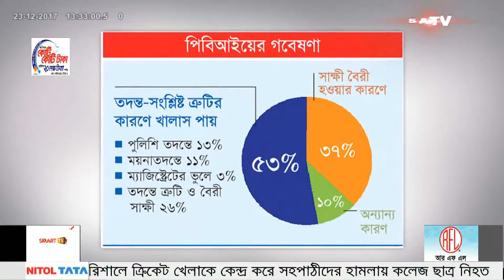SATV News Today December 23th, 2017 | Bangla News Today | SATV Live News